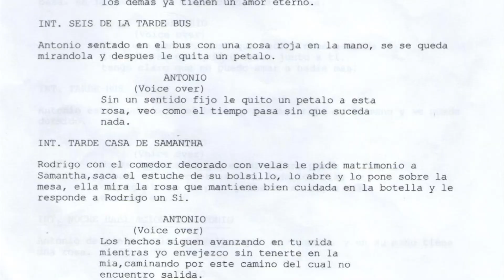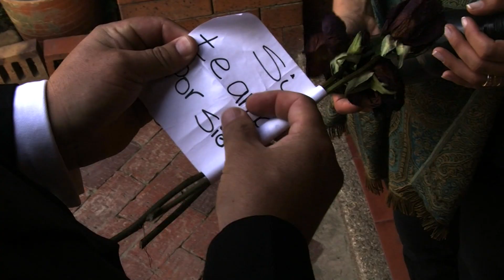IB film Behind the scenes Por Siempre (Gimnasio del Norte)